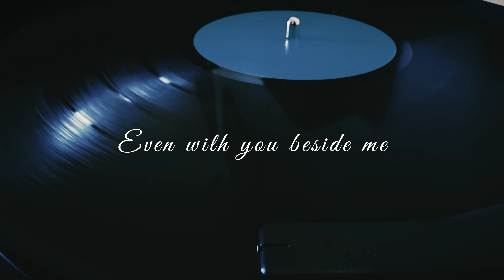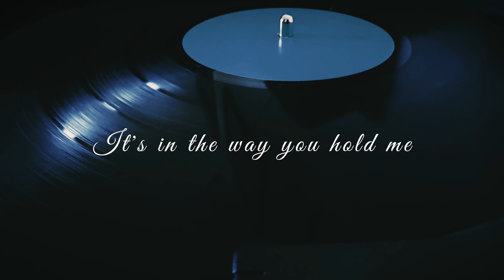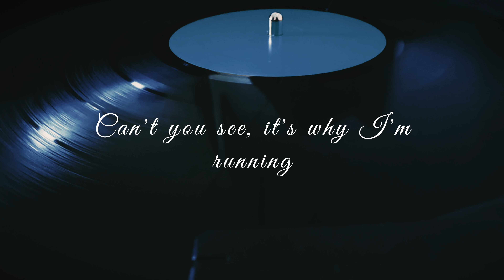Hayley Sales - Miles Away (Official Visualizer)